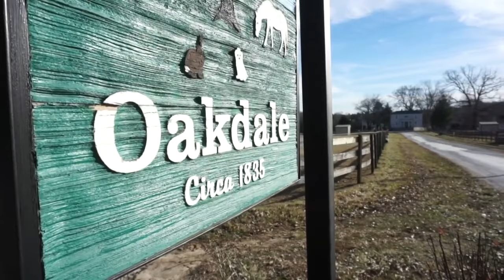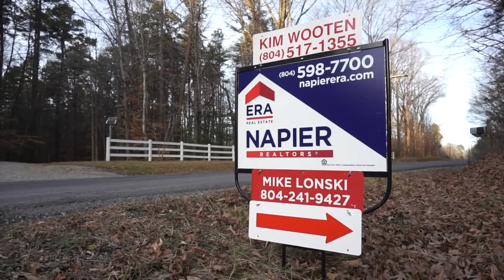She decided to permanently save her Virginia farmland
Oakdale Equestrian Center in Powhatan County, Virginia, has been described as a slice of heaven on Earth Terry Adcock called her 130-acre farm, which is home to 34 horses, pure bliss.